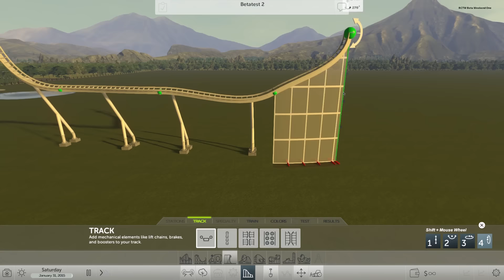ROLLERCOASTER TYCOON WORLD #2 ★ 60fps [Deutsch] Let's Play RCT World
Let's Play Rollercoaster Tycoon World

Beschreibung:
RollerCoaster Tycoon World™ ist der neuste Teil in der legendären RCT-Reihe. Diese hochmoderne Themenparksimulation ist ein Aufbauspiel, das bei Fans beliebte Features sowie unglaubliche, neue Entwicklungen wie atemberaubende 3D-Umgebungen voller spannender Achterbahnmomente, aufregende Attraktionen, begeisterte Besucher, benutzergenerierte Inhalte, ein solides System für soziale Kommunikation und mehr enthält – alles in einer riesigen, unterhaltsamen Packung!

Features RollerCoaster Tycoon World

Leistungsfähige Bauwerkzeuge:

Freie Objektplatzierung: Bediene jedes einzelne Objekt und platziere es wo und wie du willst auf der Karte. Für Benutzer, die lieber eine einfachere Variante vorziehen, gibt es auch "Einrasten"- und "Pinsel"-Platzierungsoptionen.

Gebogene Wege: Wähle einzigartige Wege aus verschiedenen Größen, Stilen und Formen. Du kannst sie gerade aneinanderreihen oder, zum ersten Mal in der Geschichte der Serie, sie zu fast allen Winkeln biegen!

Innovativer 3D-Streckeneditor: Erstelle die coolsten und wildesten Achterbahnen, die du dir vorstellen kannst, mit unserem bisher besten Streckeneditor! Dank unseres Spline-basierten Editors können Bahnen erstmals vollständig in 3D bearbeitet und zu allen möglichen Formen zusammengesetzt werden.

Komplett verformbares Gelände mit Wasser:
Baue fantastische Attraktionen und verändere das Aussehen deines Parks komplett in 3D, mit vollständig verformbarem Terrain und Wasser.

Große Auswahl an Spielobjekten: Unterhalte deine Parkbesucher mit vielen unterschiedlichen Arten von Achterbahnen und Attraktionen, und das alles in gestochen scharfer, hochmoderner Optik. Wähle aus vorgefertigten Attraktionen und Achterbahnen bis hin zu Hintergründen und Läden.

Umfassende Gestaltungsmöglichkeiten:

Werkzeuge zur Erstellung eigener Inhalte: Erstmals bist du in der Lage, Elemente wie deine eigenen Hintergrundobjekte und Besucher in einer beliebigen, mit Unity kompatiblen 3D-Editor-Software zu erstellen. Anschließend kannst du dein Ergebnis in das Spiel importieren und es mit anderen Spielern teilen!

Mehrere Karten und Motive: Wähle aus verschiedenen Optionen für Umgebungen und Motiven, um jede Karte einzigartig zu gestalten.

Detailverliebte, hochmoderne Simulation:

Detaillierte Parkverwaltungswerkzeuge: Betreibe einen erfolgreichen Themenpark mit einer wunderschön gestalteten Benutzeroberfläche, über die du sofort auf jedes Parkverwaltungswerkzeug zugreifen kannst. Alles ist nur einen Fingerdruck entfernt: von der Finanzübersicht des Parks bis hin zu den Gedanken deiner Besucher sowie neue Features wie Hitzekarten und Tipps!

Mehrere Spielmodi: Spiele im Sandbox-Modus so, wie du willst oder schließe in den Modi "Szenario" und "Kampagne" unterschiedliche Herausforderungen und Quests ab.

Reagierende Umgebungen und Gäste: Erstelle Themenzonen in deinem Park! Wenn du themenbezogene Attraktionen und Objekte in deinem Park platzierst, beeinflusst das nicht nur die Bewertungen, sondern erhöht auch die Beliebtheit bei bestimmten Besuchern. Der Spielverlauf wird dadurch dynamisch verändert.